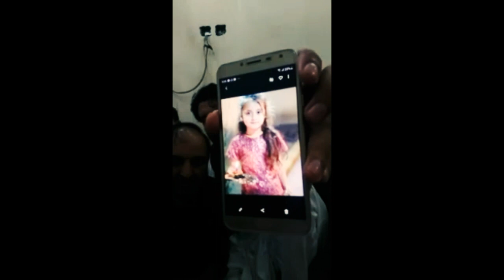HuzNoor Demanding justice